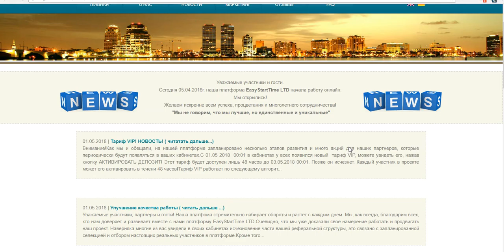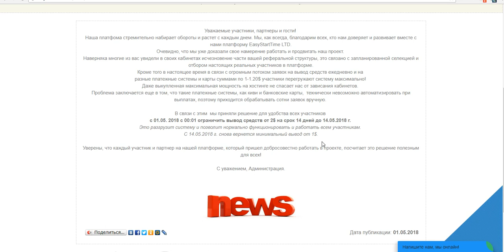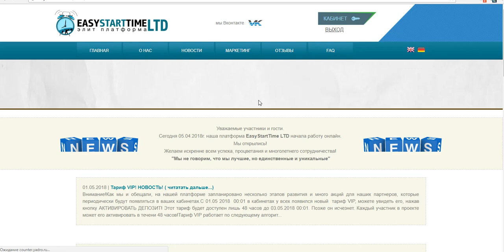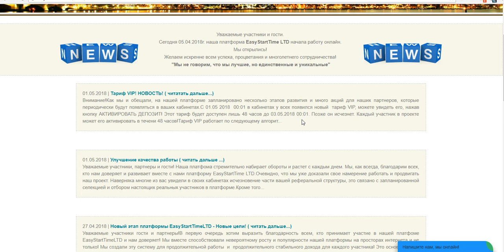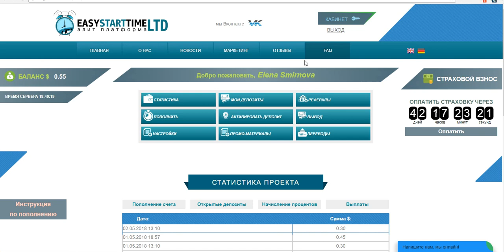Супер Проект EasyStartTime LTD и снова Новости ! + новый деп.